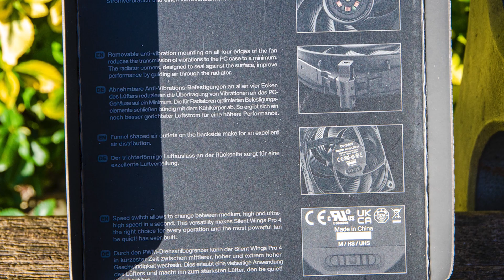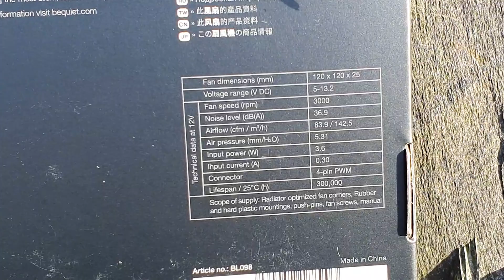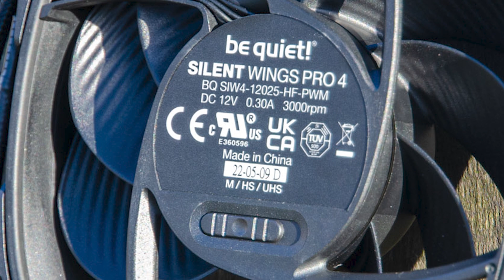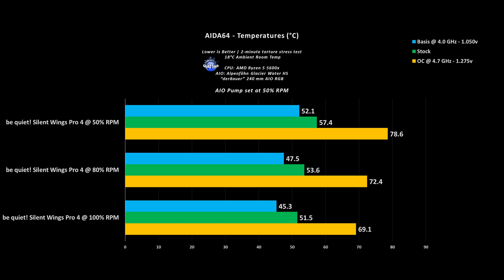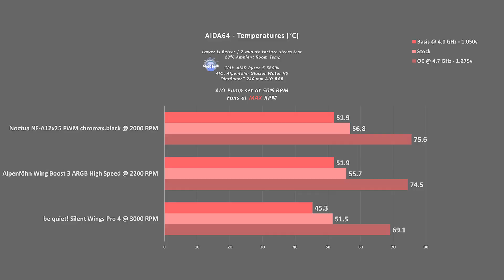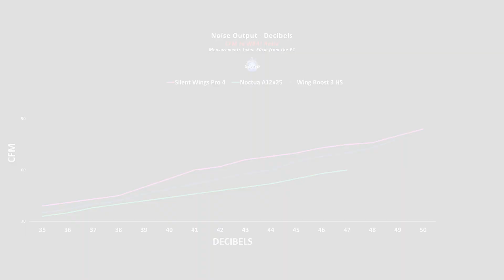The Ultimate Fan - Silent Wings Pro 4 - 3000 RPM from be quiet!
Masterclass in how to make a high performing fan; grab them

0:00 - Rockstar
1:06 - Key features
3:10 - Plenty of charts & thermal results
4:21 - How they actually sound
5:45 - Just get them

The components used in the presented build:
* Ryzen 5 5600x
* Alpenfoen Glacier Water 240 HS RGB AIO
* Asus Strix B550i
* Asus Strix GTX 1080 A8G
* Samsung 970 Pro MLC 1TB M.2 Gen3x4
* Corsair SF750 SFX Platinum PSU
* Phanteks Evolv Shift XT mITX
* Noctua NF-A12x25

Gear used to make these videos:
* Samsung S23 Ultra
* Blue Yeti USB Mic